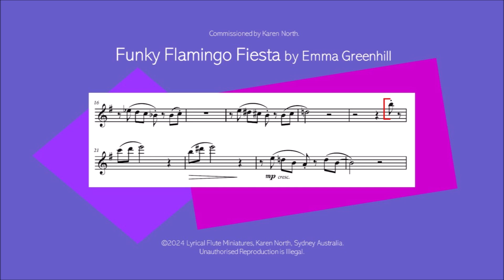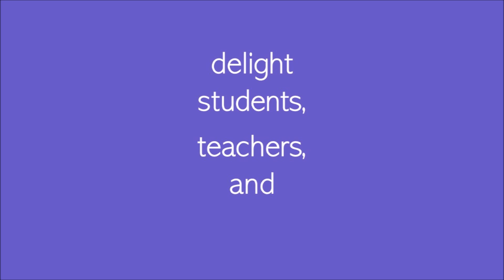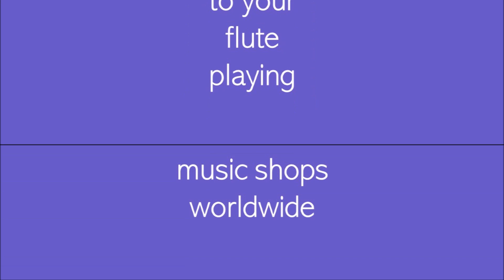Lyrical Flute Miniatures (ed. Karen North) Intro video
"Lyrical Flute Miniatures" by Karen North (editor)
An exciting new collection of 40 pieces for beginner and early intermediate flute, featuring works from commissioned composers around the world!

The perfect foundation for Flute repertoire!

Available NOW!